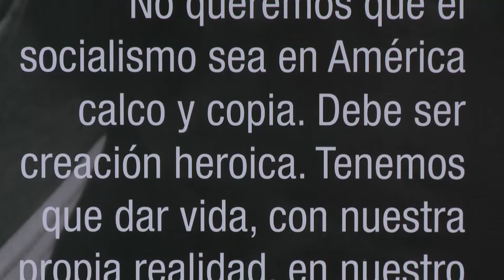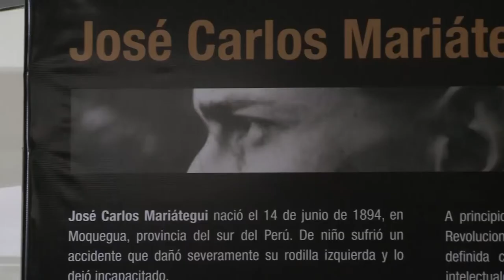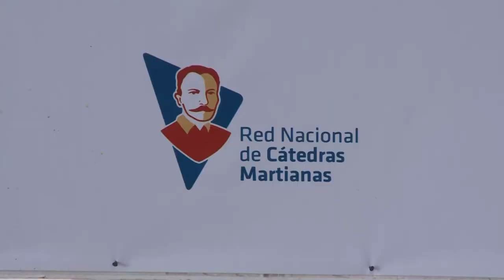Noticias UNAJ - Semanal N° 50 - Del 10 al 15 de septiembre de 2016